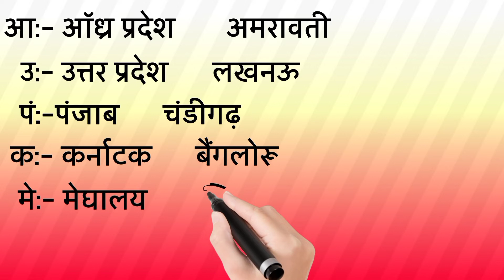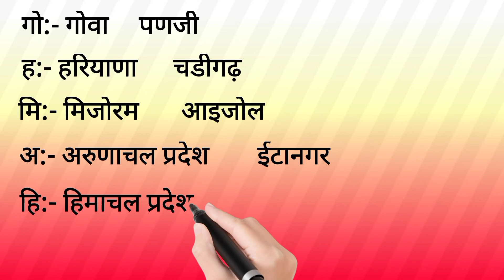भारत के 28 राज्य केवल रामायण की चौपाई में। 28 states of India . भारत के सभी राज्य व राजधानी ।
Today topic is trick to remember indian States and Capital in Ramayan Chaupai.